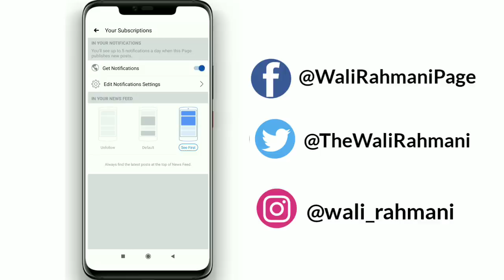Wali Rahmani latest speech on NRC & CAA @ SHAHEEN BAGH